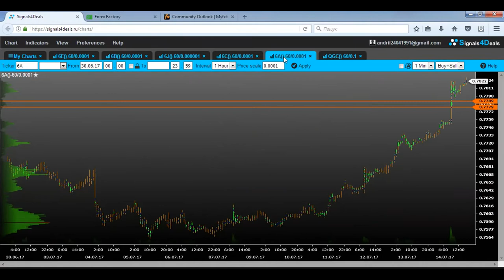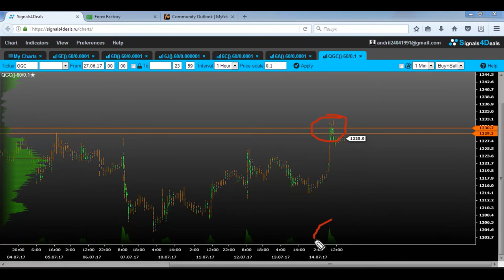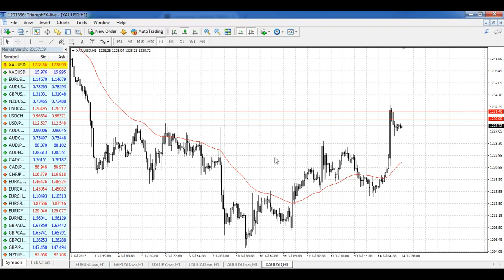Weekly Technical Forex Forecast 17-21.07.2017